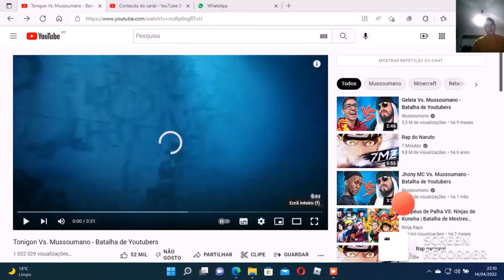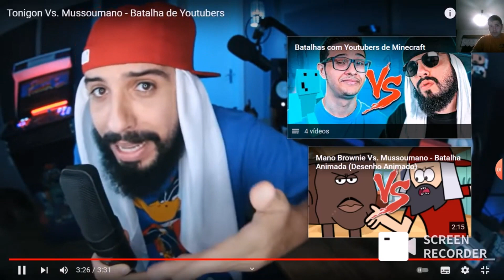reagindo a Tonigon Vs Mussoumano Batalha de Youtubers